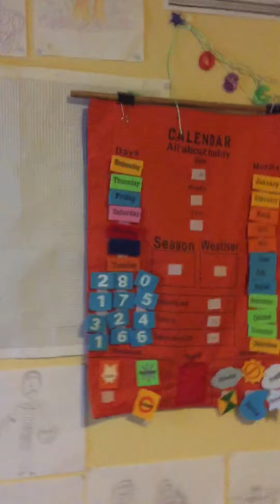Oscars room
Touring